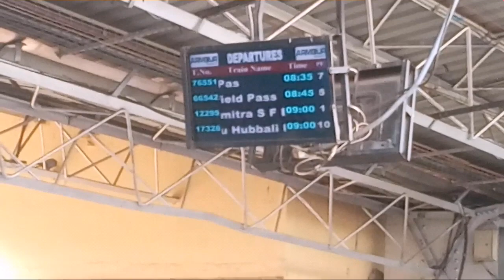[ TRAILER ] Journey Compilation : 12295 LHB Sanghamitra SF Exp | SBC - KPN